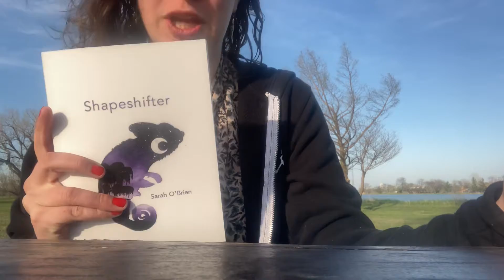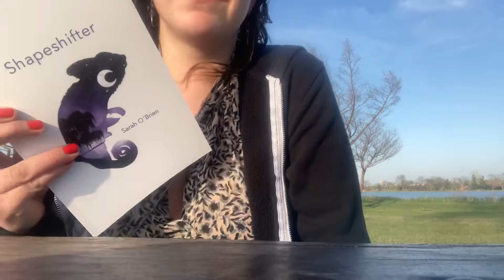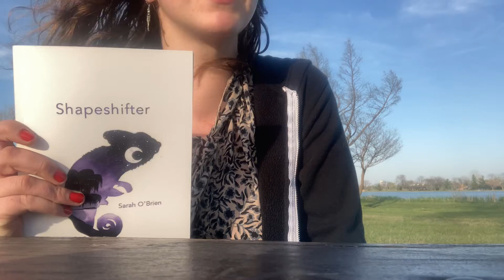Reading from Shapeshifter🦋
Hello! Here’s a link where you can purchase your very own Shapeshifter

Thank you for your support!!